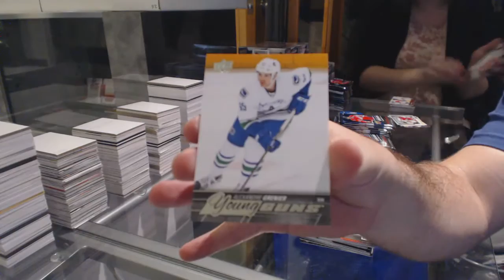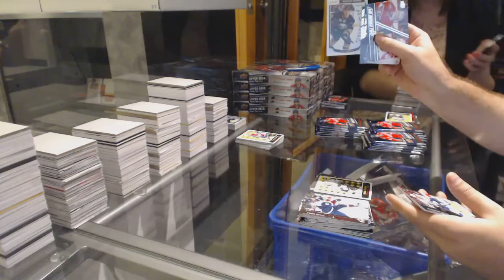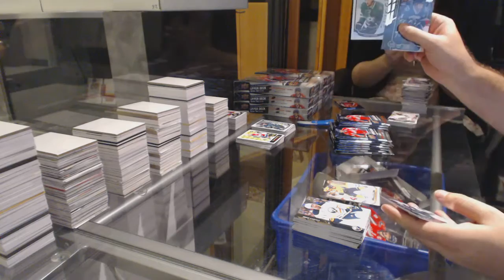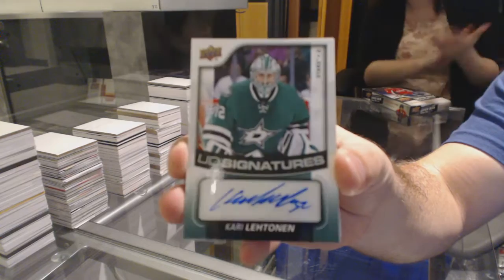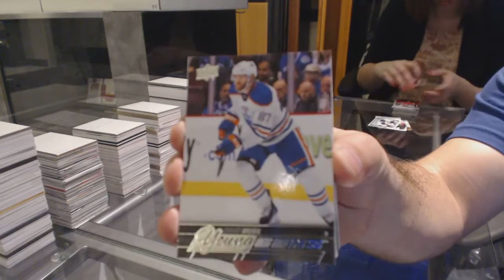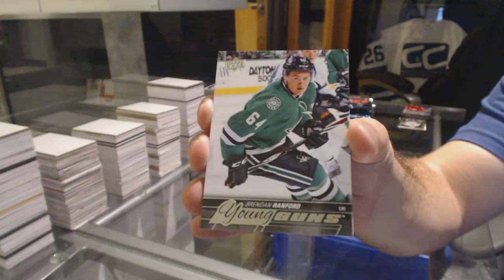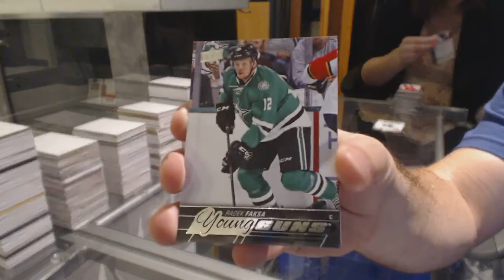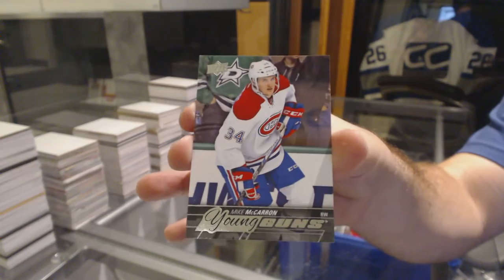15-16 UD Series 2 Hockey 12 Box Case Break - C&C #5859